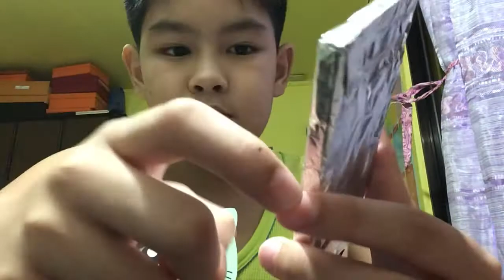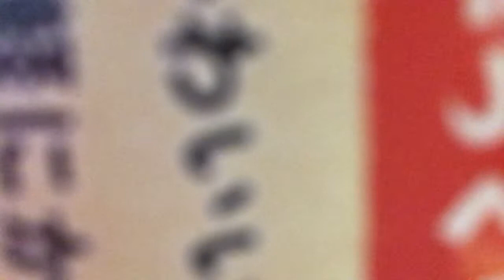ASMR candies part final 🍫🍫🍫